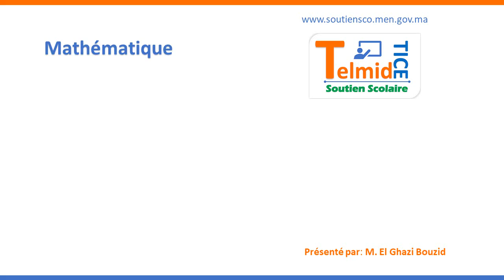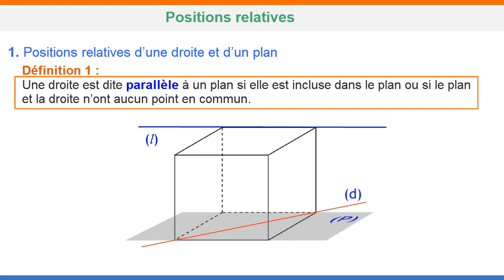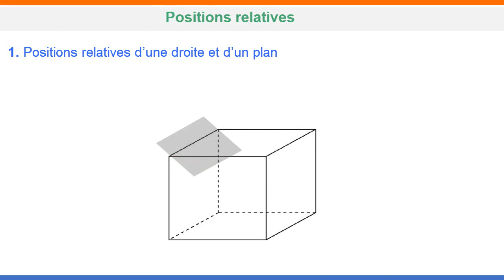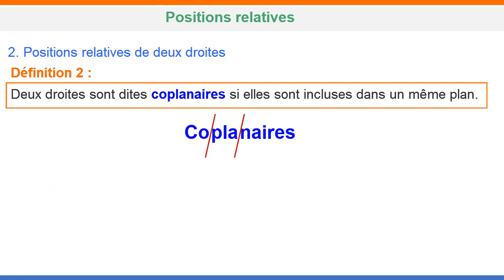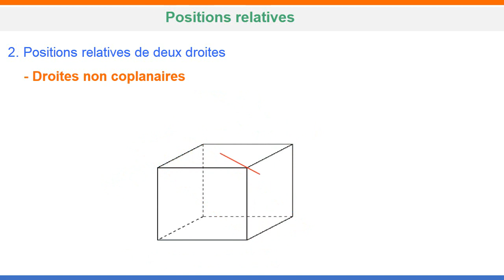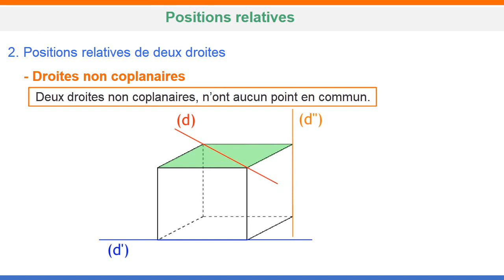Géométrie dans l'espace Positions relatives 1 Maths 3eme Année collégiale